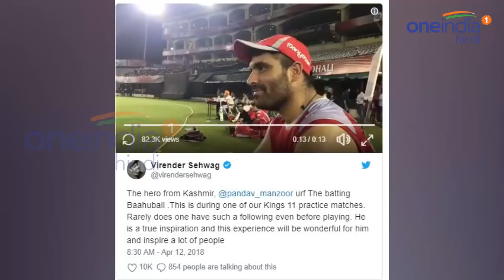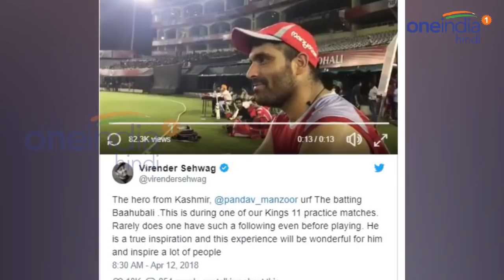IPL 2018: Virender Sehwag introduces Manzoor Dar Pandav as ‘Batting Baahubali’ of India | वनइंडिया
Virender Sehwag introduces Manzoor Dar Pandav as ‘Batting Baahubali’ of India . The youngster is already having a huge fan base even before playing in the cash-rich T20 league as Virender Sehwag is overawed by it and believes this season could turn around his career dramatically. Watch this video for more details.

भारत के पूर्व बल्‍लेबाज वीरेंद्र सहवाग ने भारत के नए ‘बैटिंग बाहुबली’ से देश के क्रिकेट फैन्स को रूबरू कराया है। आपको बता दें की सहवाग ने मंजूर पांडव की तारीफ करते हुए उन्‍हें कश्‍मीर का हीरो करार दिया है। पूर्व धुरंधर बल्‍लेबाज ने ट्वीट किया, ‘ये हैं कश्‍मीर के हीरो मंजूर पांडव उर्फ द बैटिंग बाहुबली। यह किंग्‍स इलेवन पंजाब के एक अभ्‍यास मैच के दौरान का पल है। मैच खेलने से पहले ही इतने प्रशंसक होना दुर्लभ है। वास्‍तव में वह एक सच्‍चे प्रेरणास्रोत हैं। पूरी जानकारी के लिए देखें ये वीडियो |